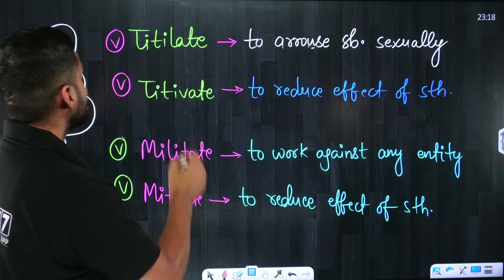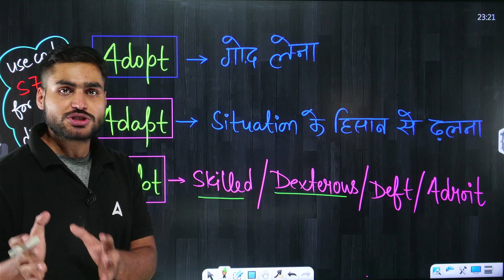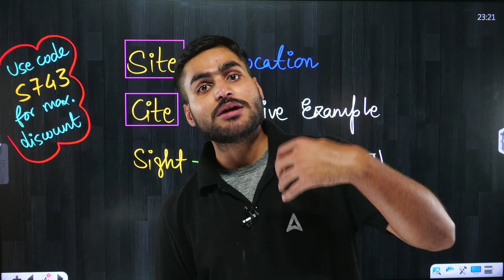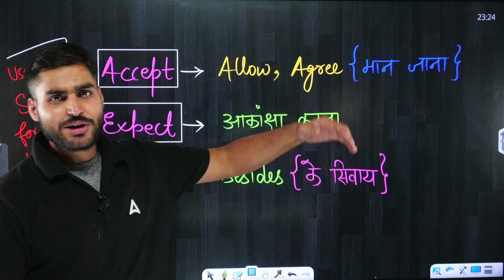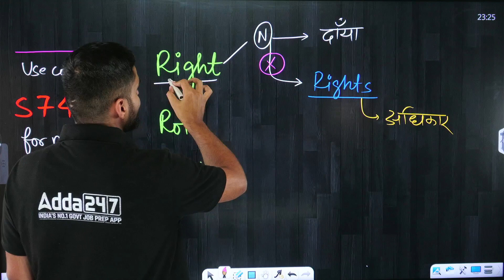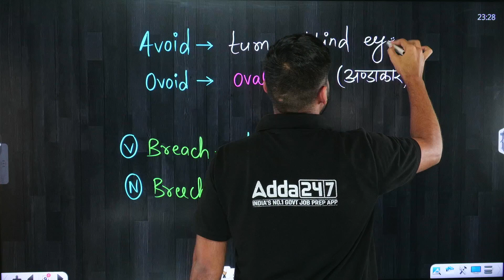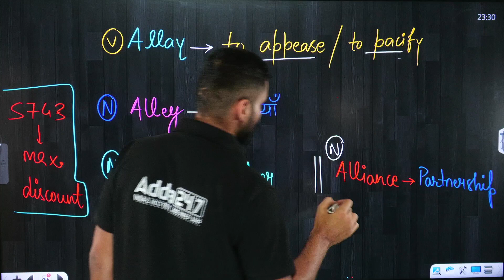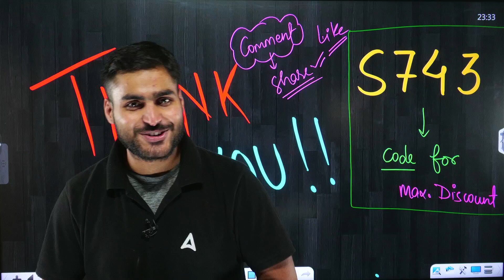Vocabulary For CUET English | CUET 2024 | Vocabulary By Aditya Bhaiya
This video covers :
vocabulary for cuet english
cuet 2024,
vocab express with aditya bhaiya,
vocabulary,
cuet english,
cuet english language preparation,
vocabulary english,
vocabulary words,
vocabulary kya hota hai,
english vocabulary,
learn english,
cuet preparation,
vocabulary by aditya bhaiya,
cuet 2024 english language,
vocabulary for cuet 2024,
cuet english language vocabulary,
cuet english vocabulary,